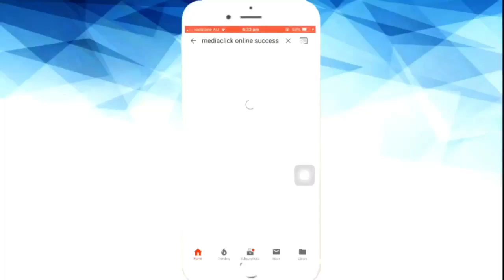Video for painting service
This video is made for painting services